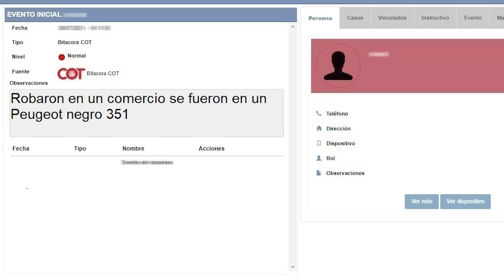Tigre: Detuvieron a dos jóvenes que robaron en un comercio en Gral. Pacheco